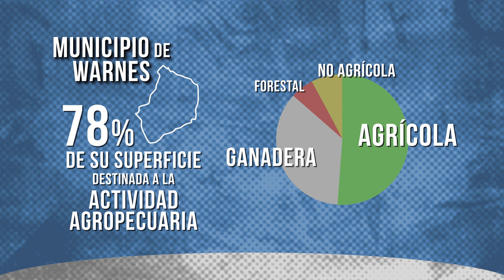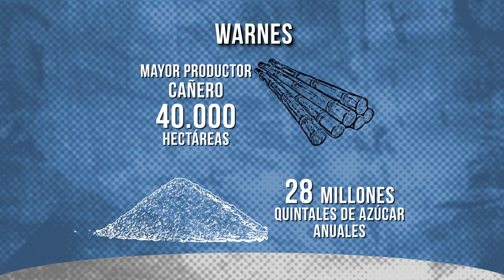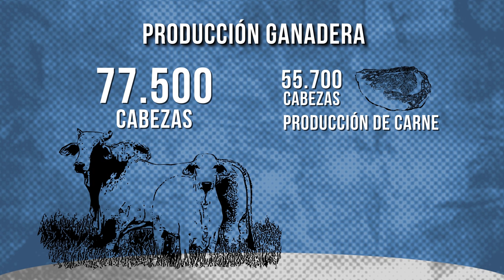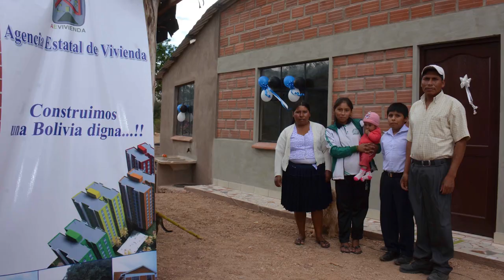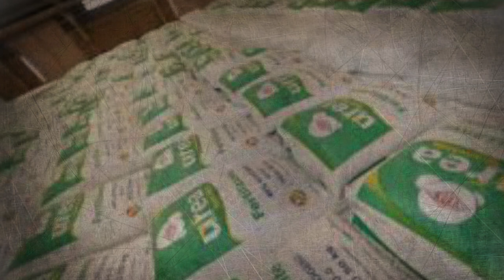A PUERTA ABIERTA | Programa 22 completo (Cuarto ciclo)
Presenta un reportaje acerca del histórico papel productor de la provincia de Warnes y su actual transformación a la industria; lo más sobresaliente de los actos de entrega de viviendas sociales en el Macrodistrito San Antonio, y de la U.E. Cañamina en el municipio de Cajuata; finalmente una entrevista a Julio Rodas, presidente de la CAO acerca del crecimiento de Warnes como polo de desarrollo productivo.